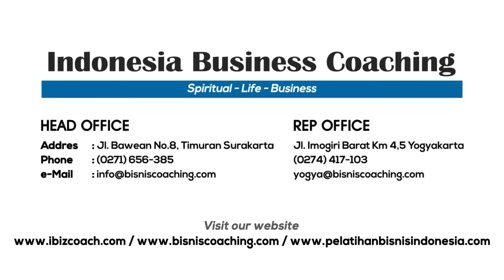SUDAH TAU KEBUTUHAN KONSUMEN ANDA ? JUALAN ! - VLOG 10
"SUDAH TAU KEBUTUHAN KONSUMEN ANDA ? JUALAN !". Sedikit tips dari saya, TONTON SAMPAI HABIS ya.

VLOG dari Coach Edwin Indarto, tentang "Bagaimana mengetahui kebutuhan konsumen dan menghubungkan antara kebutuhan konsumen dengan produk/jasa anda?"